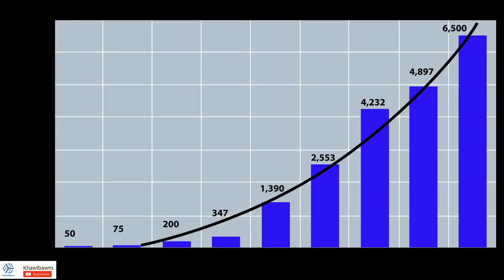North Korea ah chuan en an phal thai (Thraiii) lo... | ENG NGE CHU CHUU...?????